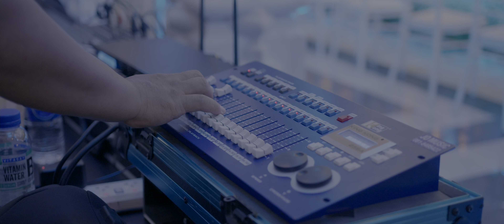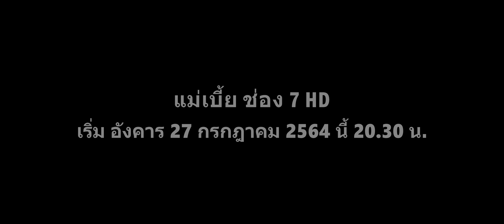Teaser 8 เบื้องหลัง แม่เบี้ย 2021 4K HDR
ละคร แม่เบี้ย เวอร์ชั่นปี 2564 จะเข้มข้นแค่ไหน รอติดตามชมทางช่อง 7 HD นะครับ ซึ่งจะเริ่มออกอากาศตอนแรกวันอังคารที่ 27 กรกฎาคม 2564 นี้ เวลา 20.30 น.

กล้องถ่ายเบื้องหลัง
Pocket 6K
Sigma 17-70 F2.8-4.0
6K BRAW Q5 25P
Shutter 180